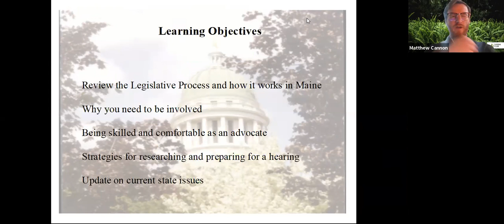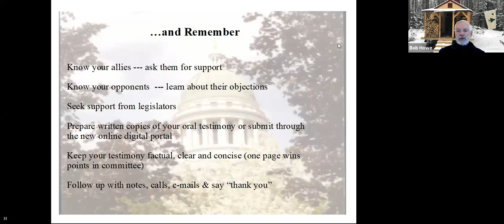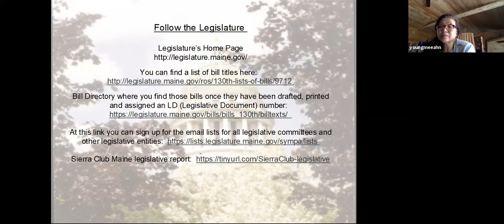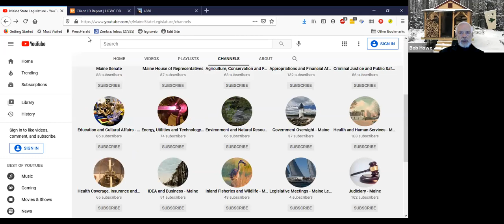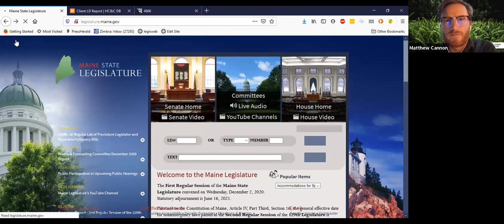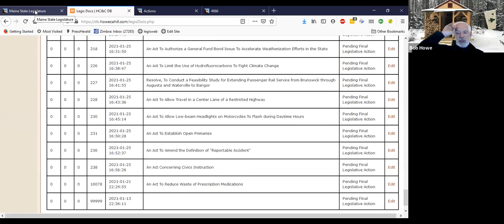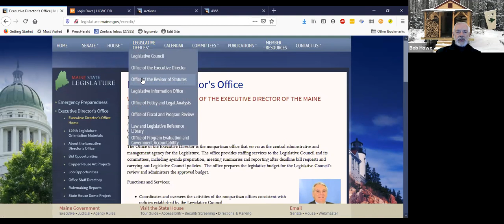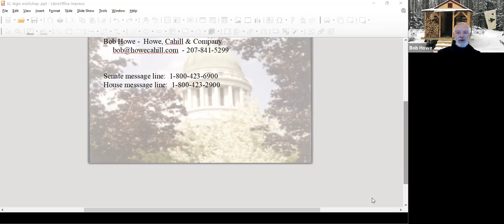Legislative Process & Committee Workshop with Sierra Club Maine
Learn how the legislative process works with a focus on the committee process. This workshop provides the foundation for how we can influence legislation.

Interested in more workshops, seminars and events? to join us!